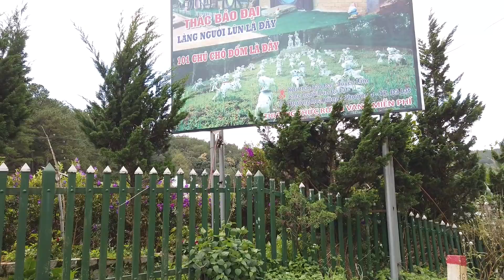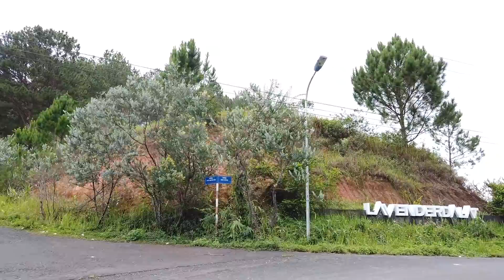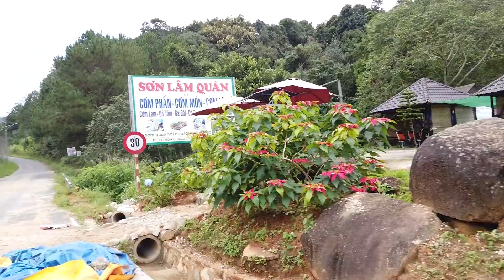Cảnh đẹp Đà Lạt: Cung đường vào đường Đường Hầm Đất Sét ngắm Hoa Dã Quỳ nở rộ